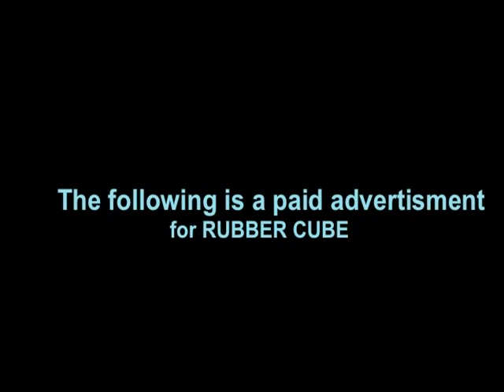Rubber Cube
From the makers of Rubber Band Ball and Rubber Band Pile.

555-CUBE